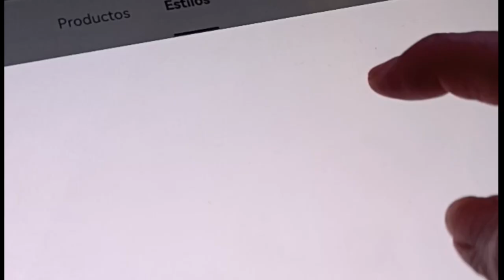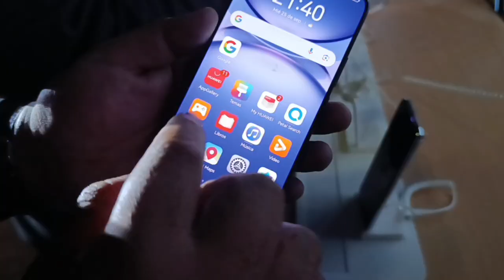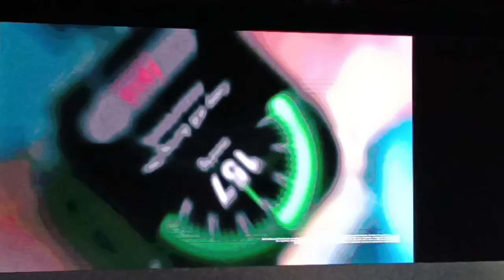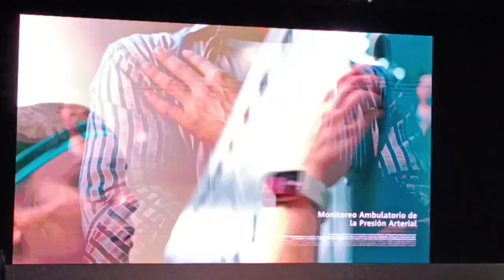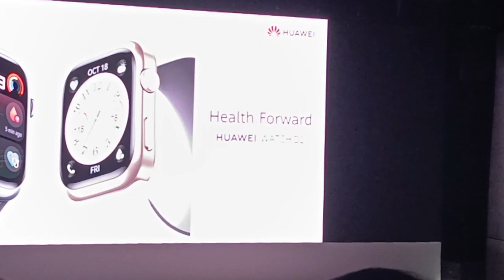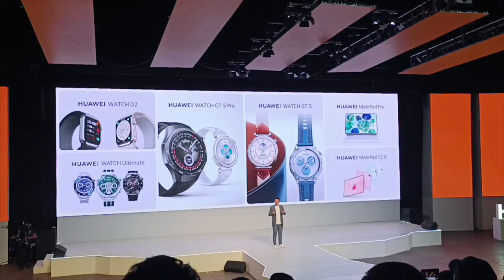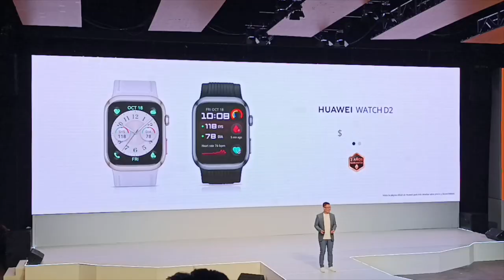Probamos el Smartwatch con medidor de presión arterial de Huawei ⌚ﮩ٨ـﮩﮩ٨ـ🫀ﮩ٨ـﮩﮩ٨ـ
Huawei presentó en México su Smartwatch HUAWEI WATCH D2: primer smartwatch del mundo con Monitoreo Ambulatorio de la Presión Arterial.

Este innovador gadget permite realizar mediciones periódicas de la presión arterial, incluso puede programarse para tomar lecturas durante la noche para tener un reporte completo. Gracias a su conectividad a internet, el dispositivo es capaz de mandar alertas a familiares en caso de detectar anomalías graves en la presión arterial del usuario.

Capítulos:

00:00 Introducción
00:20 HUAWEI WATCH D2: único smartwatch del mundo con Monitoreo de  Presión Arterial
00:37 Tensiometro con bomba de aire en la caja deL smartwatch
01:12 Reportes de MAPA Monitoreo ambulatoria de presión arterial
02:01 Aplicación de salud Huawei
03:08 Mediciones automáticas durante el sueño
03:55 Reportes que pueden enviarse al médico personal
04:38 Video oficial de HUAWEI WATCH D2
06:36 Ayuda a detectar riesgos para la salud
07:00 Detecta índices de masa corporal
07:15 Manda alertas de salud de familiares y personas cercanas
08:02 Precio en México del HUAWEI WATCH D2